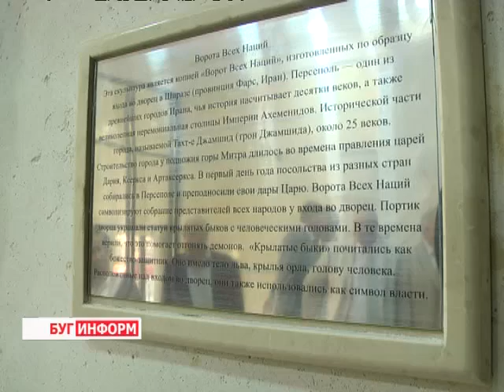2013-07-27 г. Брест Телекомпания "Буг-ТВ". Итоговый выпуск за неделю.